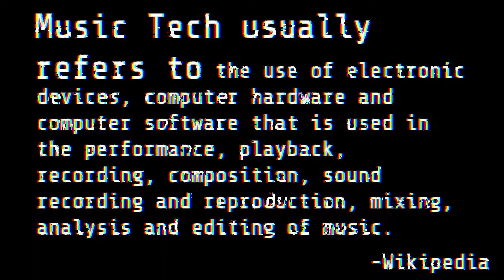Sonic Highways: Brisbane - MUSIC TECHNOLOGY IN BRISBANE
A short documentary about how to get started in audio engineering Brisbane created Tim and Stephen as part of the Year 10 'Sonic Highways: Brisbane' unit in classroom Music at St Paul’s School.